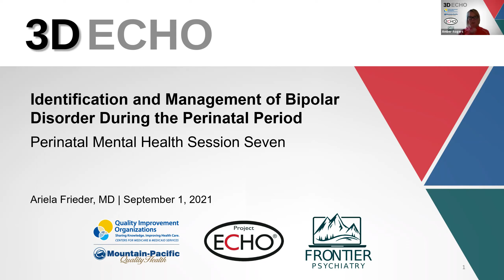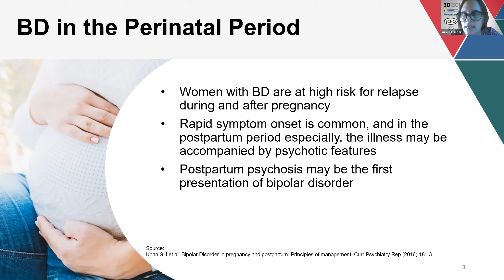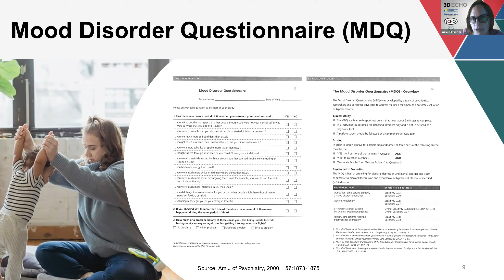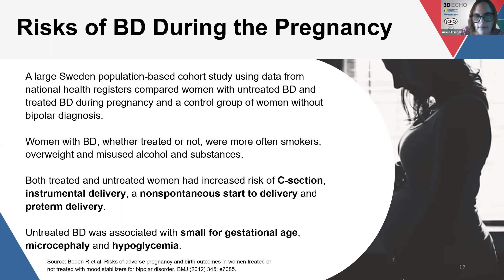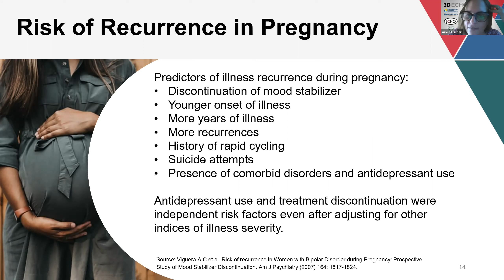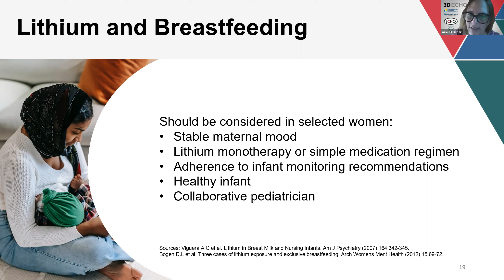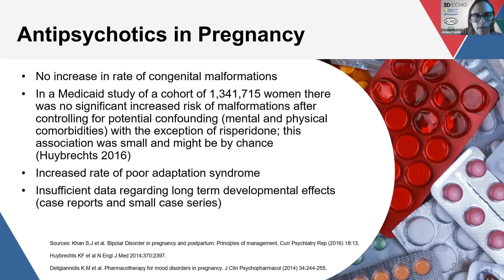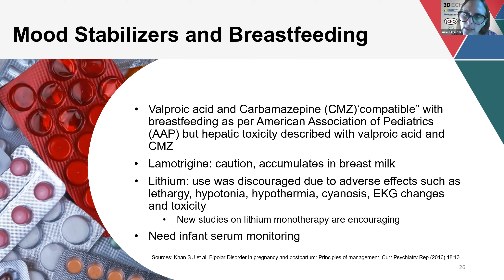3D ECHO Perinatal Mental Health, Bipolar Disorder – Session 7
Mountain-Pacific Quality Health and Frontier Psychiatry jointly launched 3D ECHO, a telementoring initiative to deliver medical education and health care management to clinicians in remote settings in the spring of 2021. This session was recorded on September 1, 2021, and focuses on identification and management of bipolar disorder during the perinatal period.